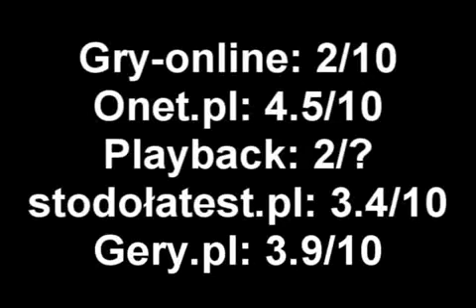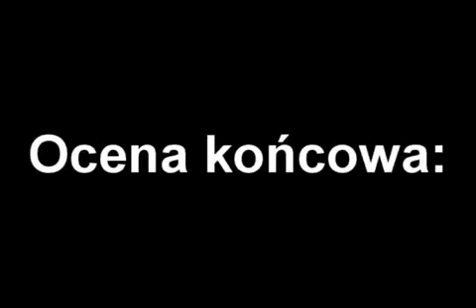Najgorsze Gry Wszechczasów - Detektyw Rutkowski Is Back (Odcinek 12)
Przesłane przez BartekGMalt dnia 24 lis 2009

Dwunasty odcinek programu.